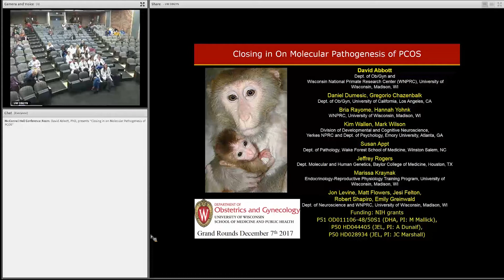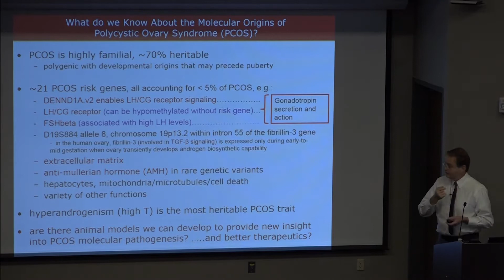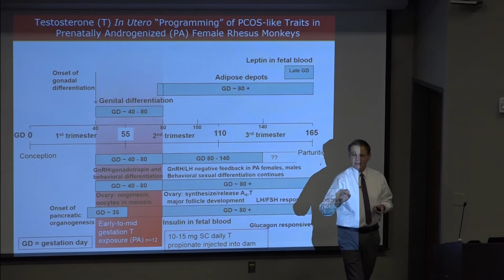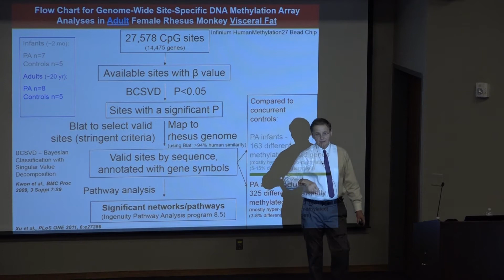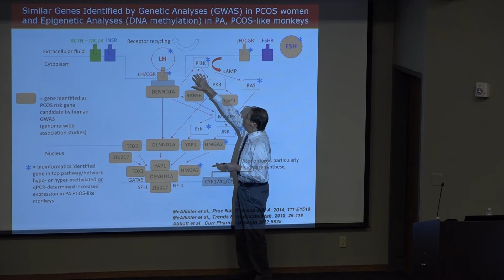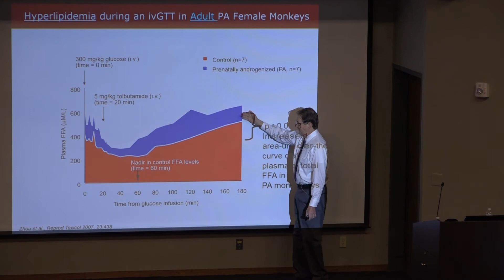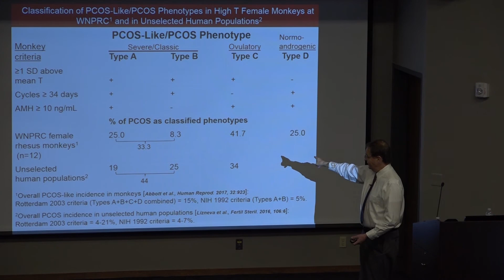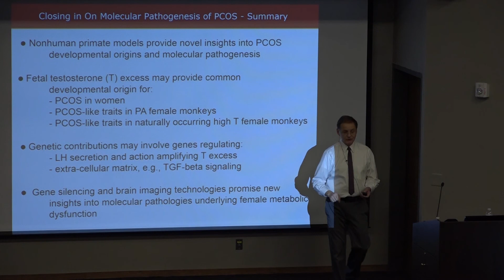David Abbott, PhD - Closing In On Molecular Pathogenesis of PCOS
Closing In On Molecular Pathogenesis of PCOS

David Abbott, PhD, of UW Ob-Gyn discusses the molecular origins of Polycystic Ovary Syndrome and the medical implications of his findings.